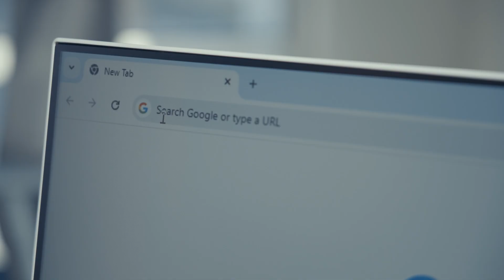كن شريكاً في الإغاثة وادعم جهود الصليب الأحمر عبر بريميوم "النهار"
في ظل تحديات غير مسبوقة يمر فيها لبنان، تعلن "النهار" عن مبادرة جديدة تهدف إلى تعزيز المسؤولية الاجتماعية والتعاضد الاجتماعي. فمع كل اشتراك "بريميوم" في صحيفة "النهار" الورقية والرقمية، تتبرّع بنسبة 50% من إيراداتها مباشرةً للصليب الأحمر اللبناني، ما يعزز رسالة "النهار" الداعية إلى الوحدة، التي تمثل قوة لبنان الحقيقية في هذه الأوقات العصيبة.